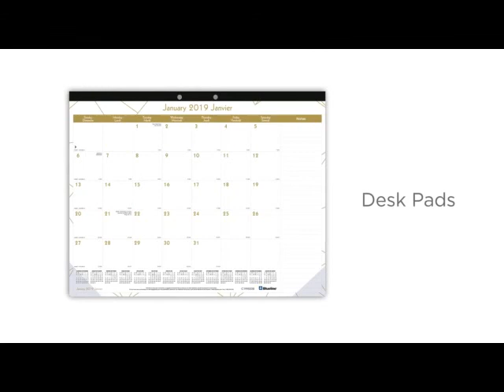Blueline Miraclebind Gold Collection Notebook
Contains a minimum of 50% post-consumer recycled material. Twin wire bound. Two-piece hardcover with gold foil details. Features 116 MiracleBind™ ruled pages with margin. Includes MiracleBind storage pocket and 3 MiracleBind black & gold index sheets. 9"x11-1/16"